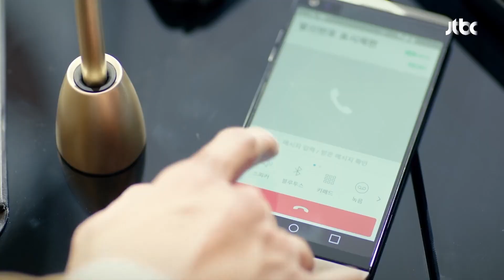[ESP.SUB] Protégeme ese es tu trabajo | Strong Girl Bong-Soon EP02 | VISTA_K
Bong-soon, que nació con una fuerza sobrenatural, pelea contra el mal y busca hacer justicia mientras se ve envuelta en un triángulo amoroso con su jefe y un policía.

GÉNERO: Fantasía; Suspenso; Acción; Comedia romántica
PAÍS: Corea
REPARTO PRINCIPAL: Park Bo-young, Park Hyung-sik, Ji Soo